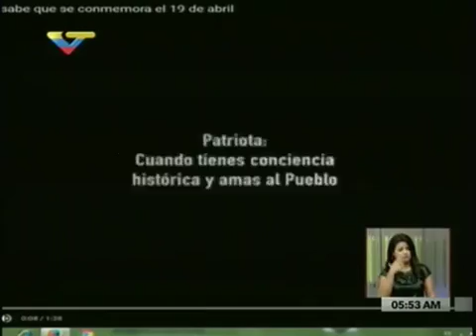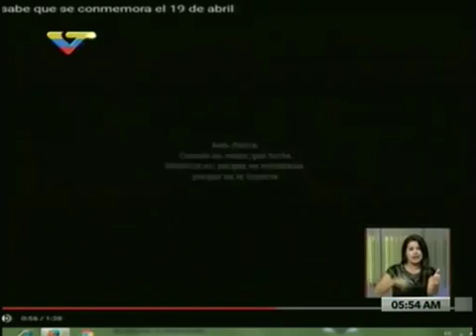CdG- Memoria del día: Diferencia entre Patria y anti-Patria (19 de abril)